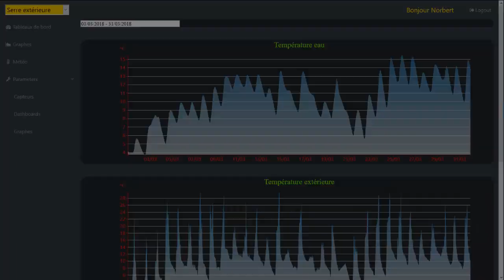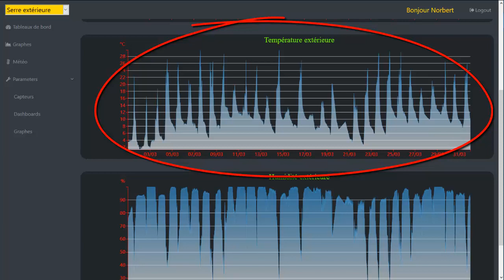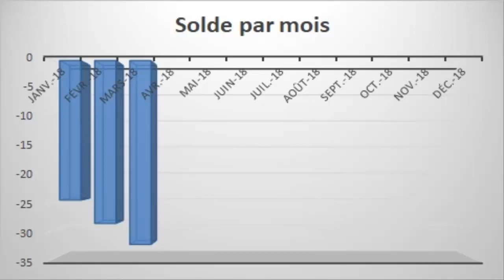🐟🌿 Aquaponie: en route vers la productivité familiale - Mars 2018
Un nouvel épisode de notre série sur l'aquaponie. Fermeture de la chambre de culture, introduction d'alevins de perche, montage de mes premières tours origamyk, détail des températures et bilan financier, vous saurez tout. Installez vous confortablement et observez la suite de mes aventures en aquaponie !